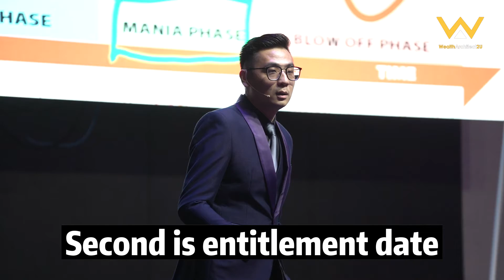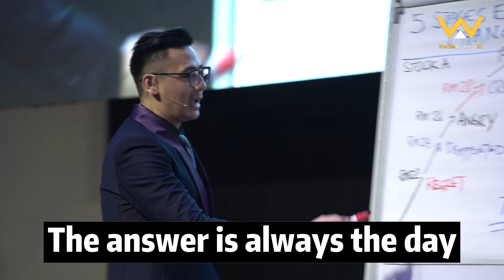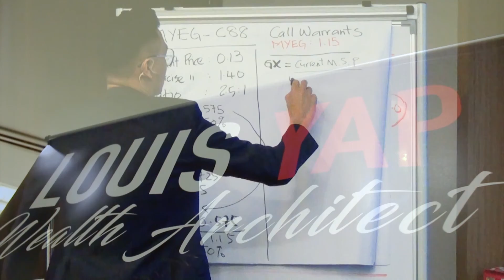The Important Dates For Dividend | Stock Market | David Tong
We are one stop solution provider for Financial & Business planning knowledge supported by a team of professionals expertise in various solid background such as Accounting, Banking, Investment Analysis & Corporate Business Management. 📋